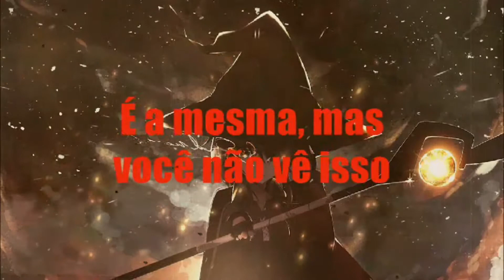Vive La Fête - Hot Shot (2005) [Legendado Pt-Br]